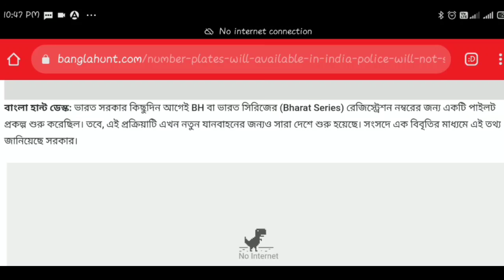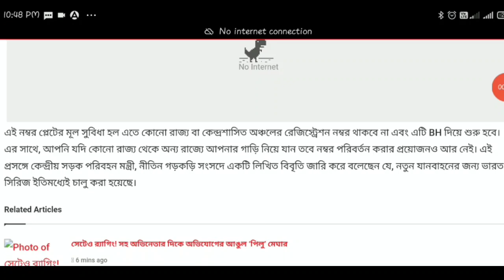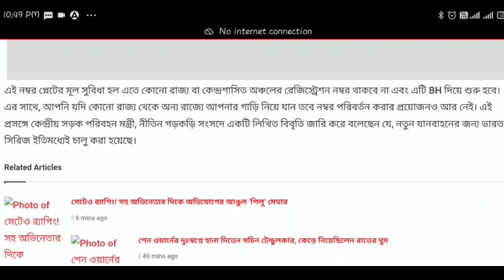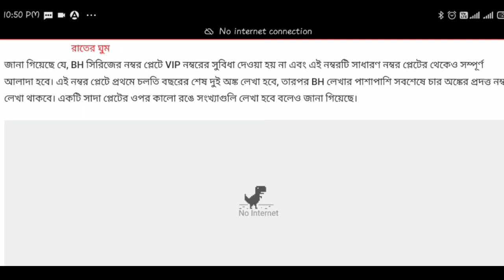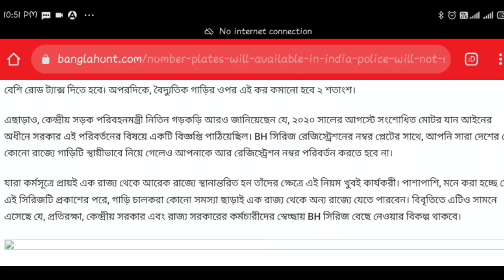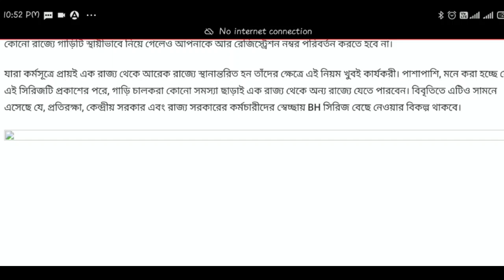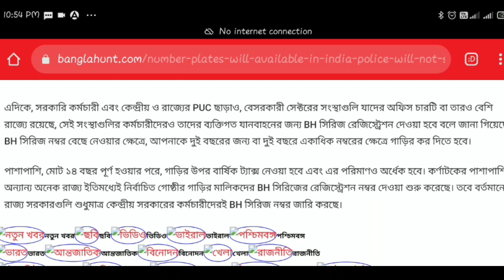বাড়িতে বাইক থাকলে মোদী সরকারের নতুন নিয়ম - গাড়ি বা বাইক থাকলেই দেখুন,Modi New Rules | Bike Rules